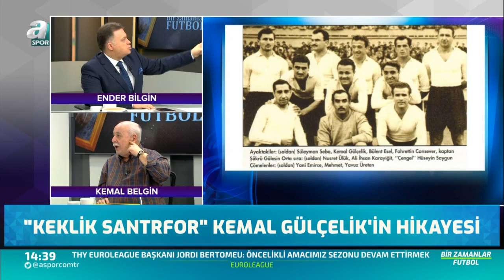Beşiktaş'ın Efsane Futbolcusu Kemal Gülçelik'in Hikayesi! / A Spor / Bir Zamanlar Futbol